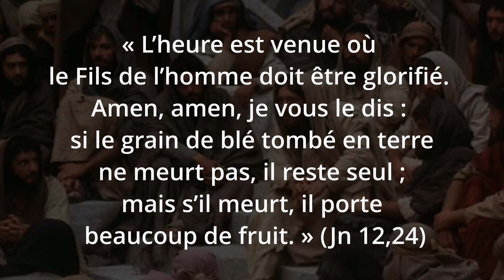5ème DIMANCHE DU TEMPS DE CARÊME/ ANNÉE LITURGIQUE B : "MOURIR AVANT DE MOURIR ".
Réflexions sur les textes du 5ème dimanche du temps ordinaire de l'année liturgique B :
Jérémie: 31, 31-34
Psaume: 50 (51)
Hébreux: 5, 7-9
Jean:12, 20-33.

Bon dimanche et bonne médiation !
P. Joël Nkongolo, CMF